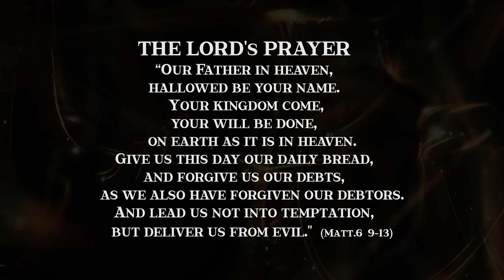THY KINGDOM COME (The Lord's Prayer) LAURA C - (Song for Restoration/Heal our Land/Prayer/Soaking)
Join us in calling forth the Kingdom of The Lord (Yahweh) and the restoration of our land, our world.
Shift the atmosphere in your body and soul with the frequency of heaven and The Lord's Prayer.
Shift the atmosphere in your home by playing it on repeat throughout the day. (SEE BELOW)

Loop videos or playlists on YouTube from IPHONE
Go to the watch screen of any video.
Tap Settings .
Tap Additional settings .
Tap Loop video .

THE LORD'S PRAYER (matt. 6: 9-13)
“This, then, is how you should pray: “ 'Our Father in heaven, hallowed be your name, your kingdom come, your will be done, on earth as it is in heaven. Give us today our daily bread. And forgive us our debts, as we also have forgiven our debtors. And lead us not into temptation, but deliver us from the evil one.

Produced/Engineered/Mixed/Add'l Keyboards:   Ritchie Rubini
Mastered By:  Cliff Hillis
Video By:  Stephen Johnsen (Bear Life Designs)